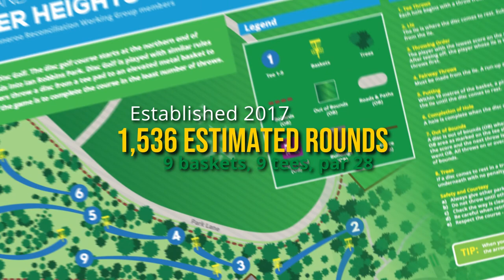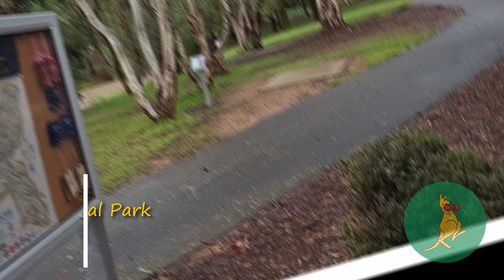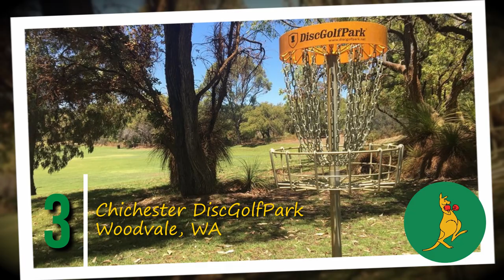Top 20 Most Popular Disc Golf Courses Down Under (Australia & New Zealand)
In this video I count down the top 20 most popular disc golf courses in Australia and New Zealand based on the results of the 2020 Count the Sport survey conducted by UDisc

I collated the number of estimated rounds for each course in Australia and New Zealand and took the top 10 courses in both countries. I then ranked them in order from 1 to 20. Find out which course is number 1 in this battle between the kiwis and the kangaroos.

Did UDisc get it right? Discuss in the comments.

*UPDATE 1: Obviously UDisc were not perfect. It's been brought to my attention that the thriving South Australian disc golf community are heavily invested in Disc Golf Metrix and therefore the UDisc data massively underestimates rounds in SA. Sorry guys, you got jibbed - love the SA disc golf scene. Hoping to get over there later this year to do some videos.

*UPDATE 2: I've been advised by the UDisc team that the numbers for Australia and NZ are the raw values and have not been adjusted using the model. So, as everybody suspected, the real numbers are probably 4 to 5 times the numbers shown in this video.

Chapters
0:00 Start
0:23 How the Numbers Were Calculated
2:18 #20 (1536 rounds played)
2:40 #19 (1559 rounds played)
2:58 #18 (1627 rounds played)
3:16 #17 (1663 rounds played)
3:33 #16 (1689 rounds played)
3:51 #15 (1708 rounds played)
4:09 #14 (1777 rounds played)
4:27 #13 (1795 rounds played)
4:45 #12 (1980 rounds played)
5:02 #11 (2314 rounds played)
5:20 #10 (2434 rounds played)
5:38 #9  (2444 rounds played)
5:56 #8  (2482 rounds played)
6:13 #7  (2775 rounds played)
6:31 #6  (2983 rounds played)
6:49 #5  (4037 rounds played)
7:07 #4  (4232 rounds played)
7:24 #3  (5365 rounds played)
7:42 #2  (6801 rounds played)
8:00 #1  (7908 rounds played)
8:23 Wrapping Up